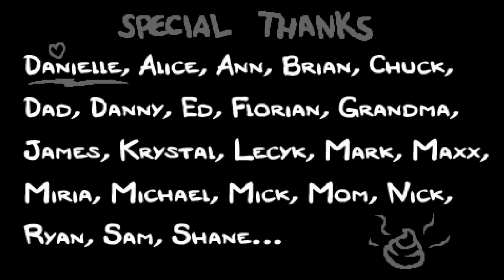The Binding of Isaac: Rebirth 2.rész átugrás.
Like-oljátok hogyha tetszett.